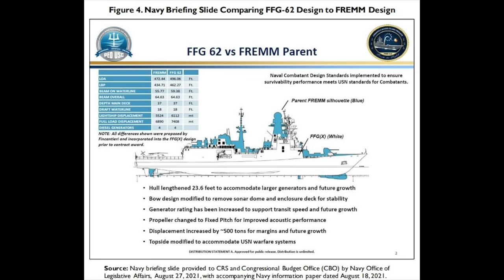The Navy's Shipbuilding Dilemma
Bill Hamblet and Brian O'Rourke discuss current issues the Navy faces in expanding the fleet, and encourage readers to join the discussion by writing for Proceedings.